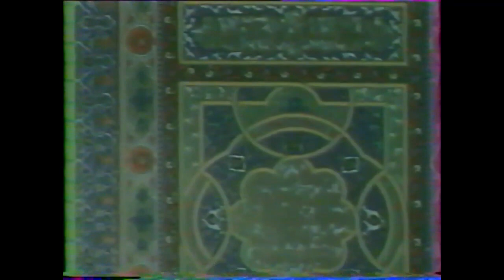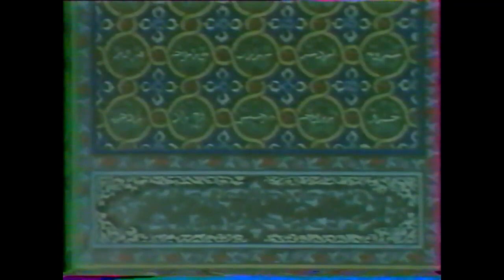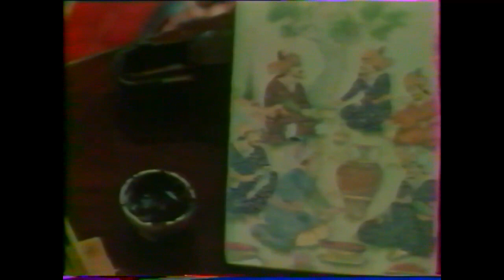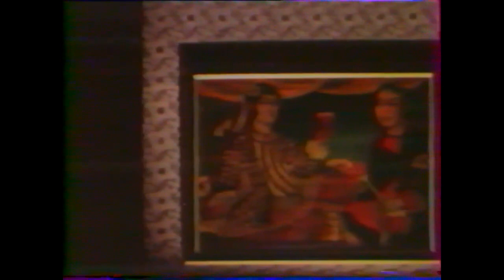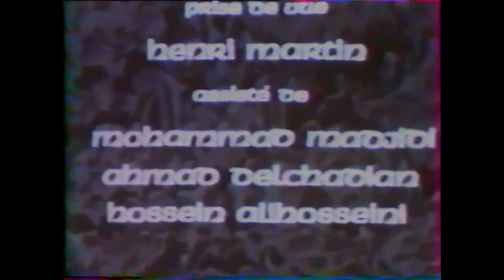Sept jours en Perse (Poésie, musique et peinture Persanes), 1979.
“Sept jours en Perse” par Jean-Marc Leuven, 1979.

Une heure consacrée à la poésie, la musique et la peinture persanes.

De : s.f.p Paris / irantel Téhéran,
Copyright s.f.p irantel.